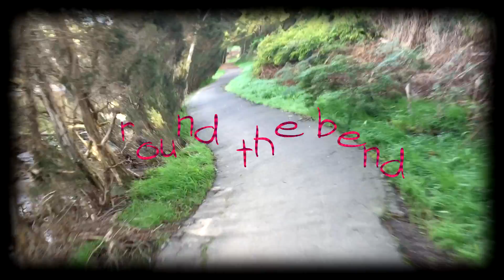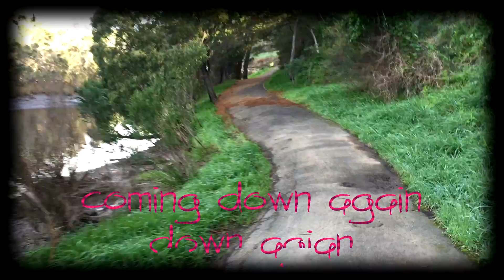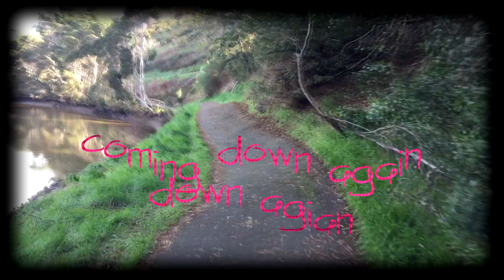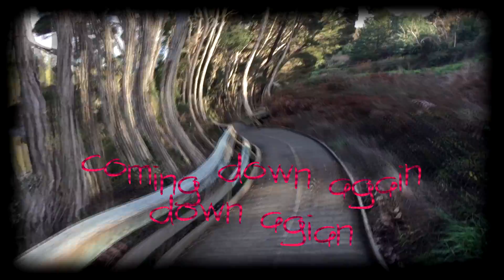Camjimshe - Down Again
Camjimshe - Down Again - Camjimshe (2017)